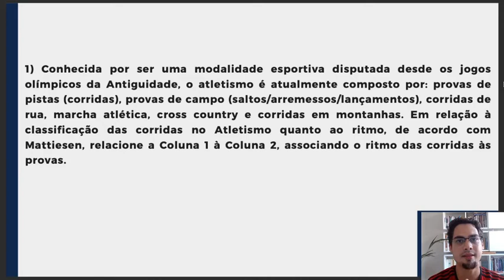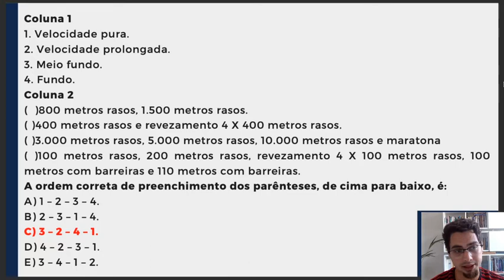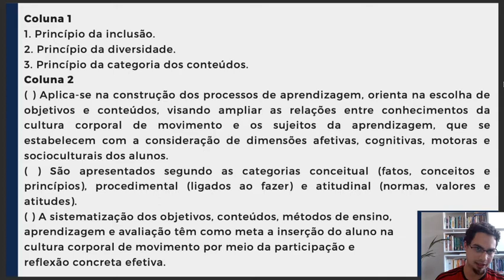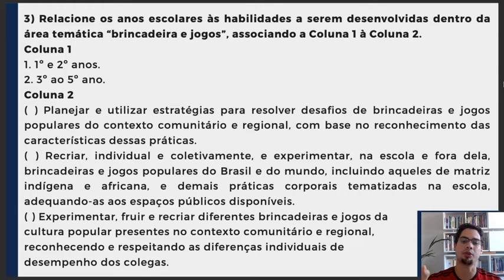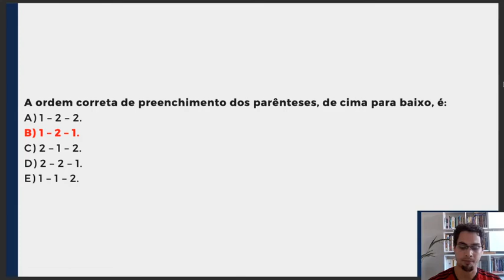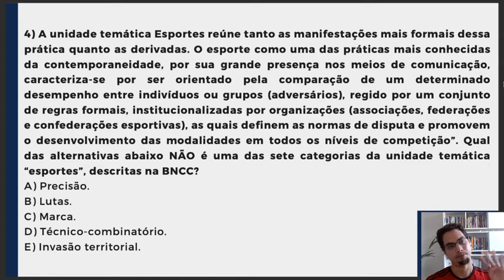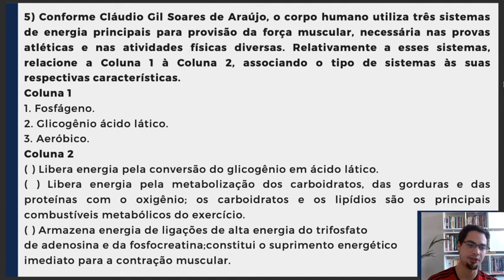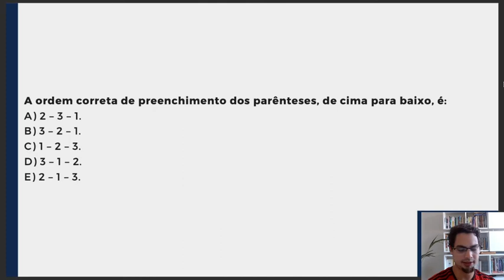FUNDATEC (Aula 02) - Resolução de Questões [Concursos Educação Física]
Segunda aula de resolução de questões da banca FUNDATEC, abordando os temas mais recorrentes em concursos de educação física.